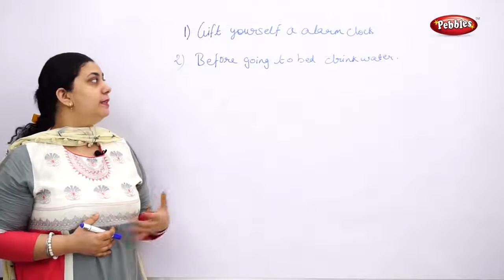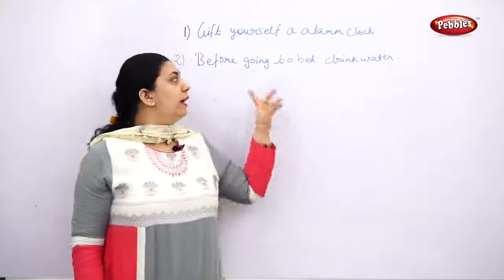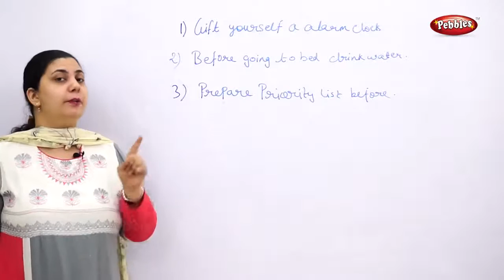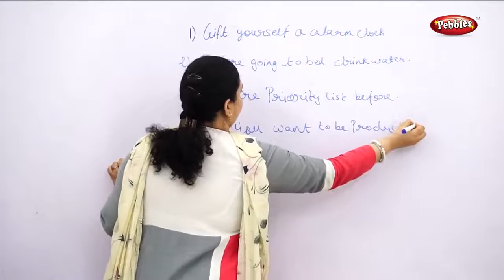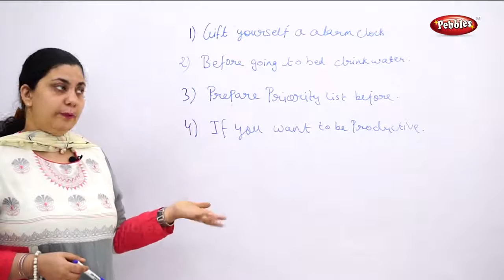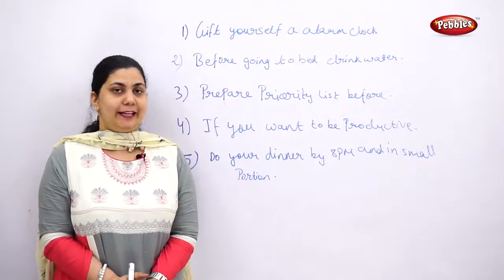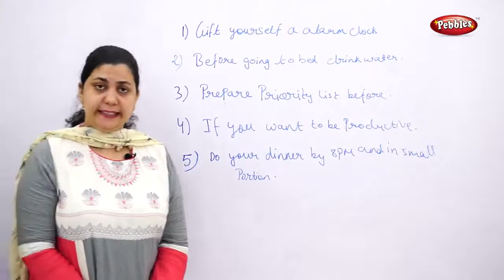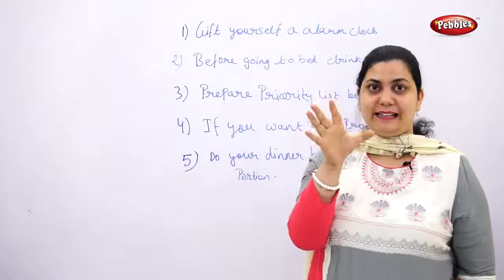How to Wake up early in the Morning in English | Being Woman | Mom's Diary | Mom's Tips